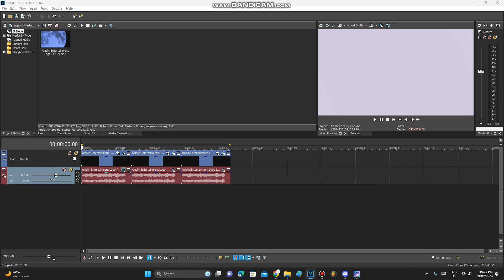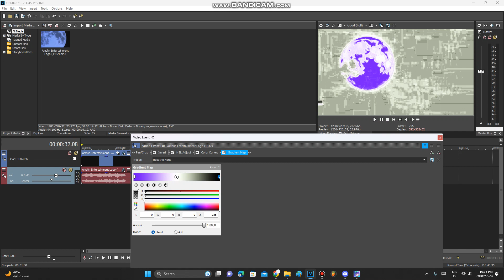How To Make My 3 New Edy Themed Audio Effects